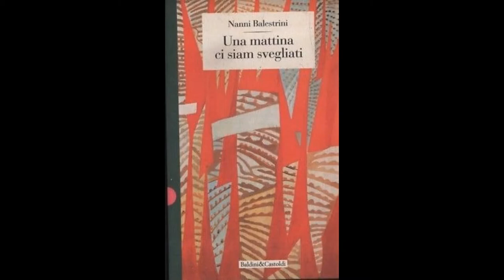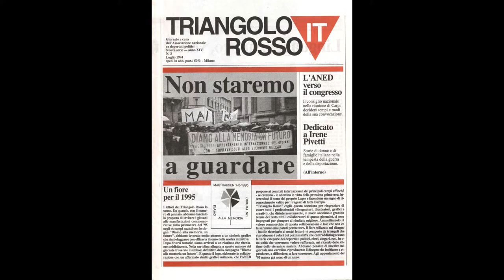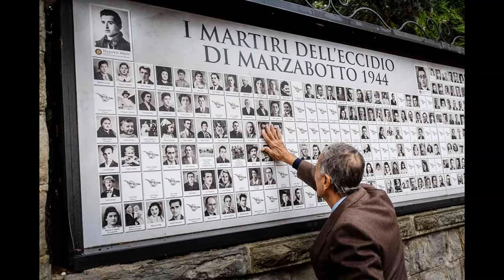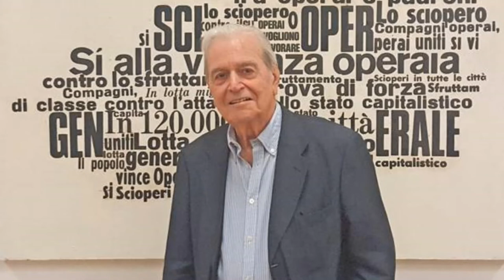Da Milano, in onda la Fondazione Memoria della deportazione archivio biblioteca Aldo Ravelli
La maratona del 25aprile di RaccontiamolaResistenza rimane a Milano, dove la Fondazione Memoria della deportazione archivio biblioteca Aldo Ravelli propone una riflessione di Massimo Castoldi su “Una mattina ci siam svegliati” di Nanni Balestrini